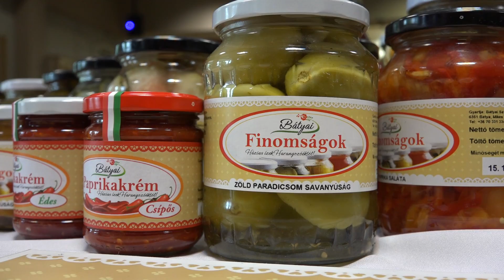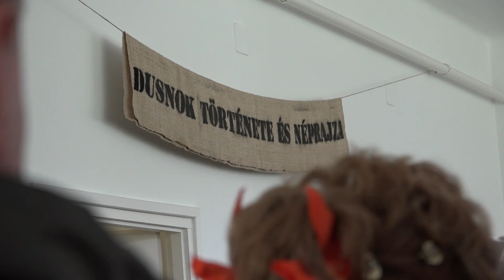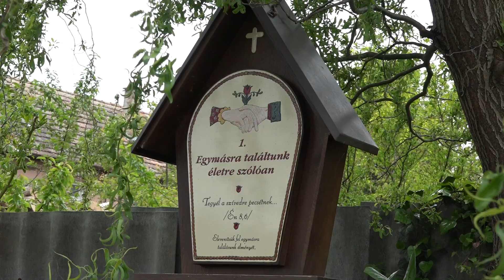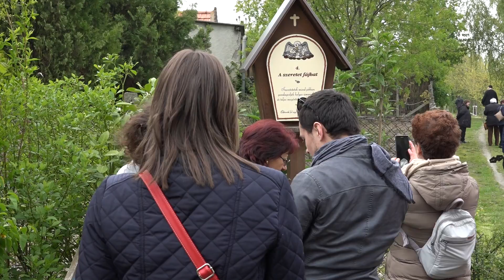Rác Séta Dusnok